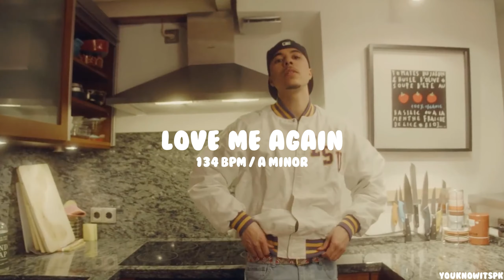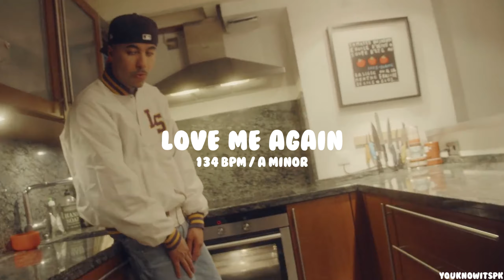[FREE] luis type beat 2023 - "LOVE ME AGAIN"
prod. by youknowitspk x danil040
⏰134 BPM
🔑A minor

Must credit: (prod. by youknowitspk x danil040)

0:00 Intro
0:29 Hook
0:57 Verse
1:26 Bridge
1:40 Hook